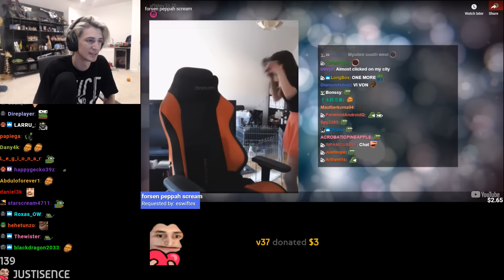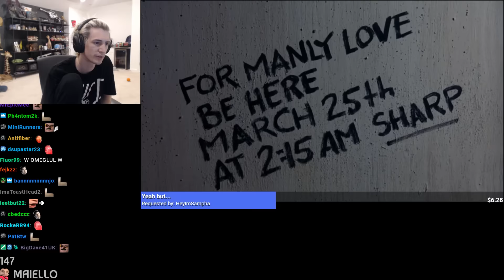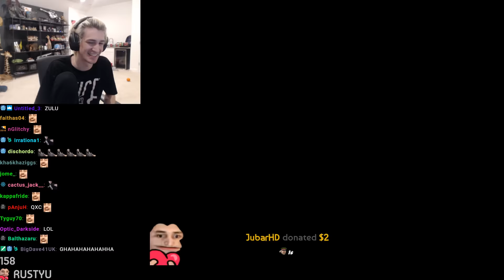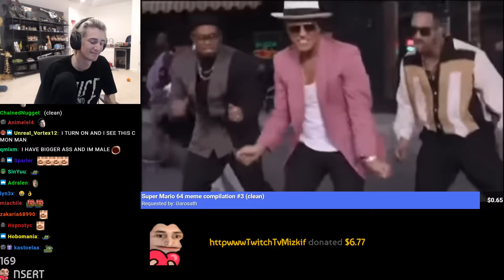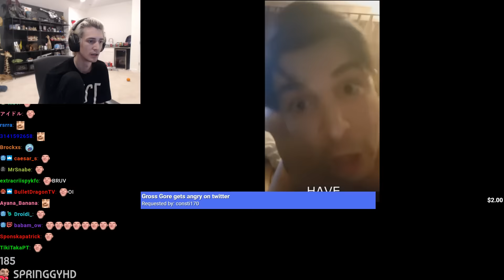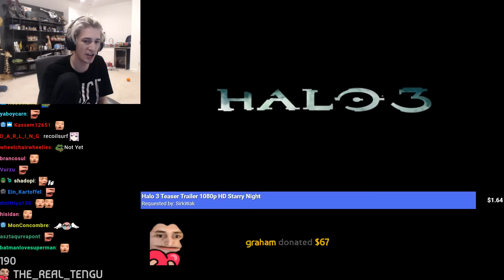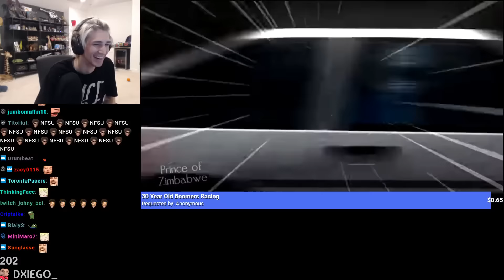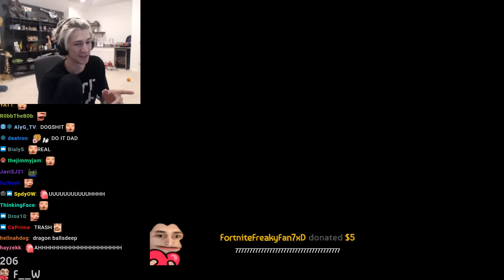XQC MEDIA SHARE DAY #9 - Reacting to Viewer Suggested Videos | xQcOW